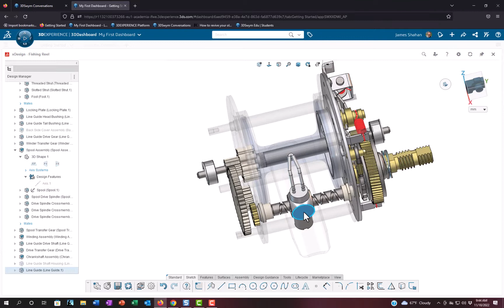xDesign Animation - Fishing Reel Mechanism: View 4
Another View of the motion setup